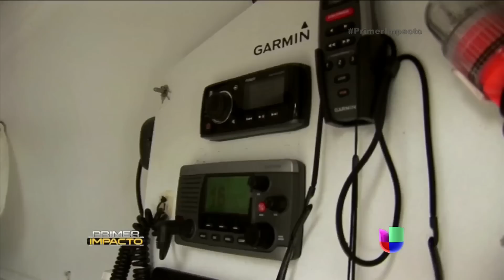Joven mexicano cruzó el Atlántico remando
Joven vivió la aventura más arriesgada de su vida al remar durante cuatro meses desde España hasta México.